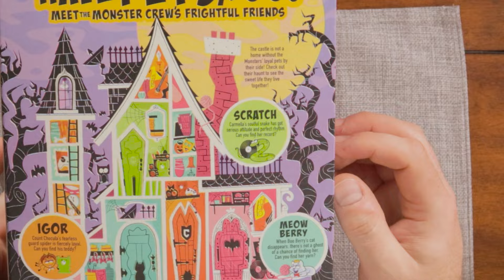NEW Monsters' Frightful Friends cereal review!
NEW CEREAL ALERT!  The General Mills Monsters are back at it - and this year they brought their pets!  But will it be enough to make these classic retro cereals relevant and fun again?  Nope!  Still, it's a fun review!

CHAPTERS:
0:00 - The Cereal: Frosted Chocolate Cake
3:32 - The Review
9:33 - The Final Verdict!